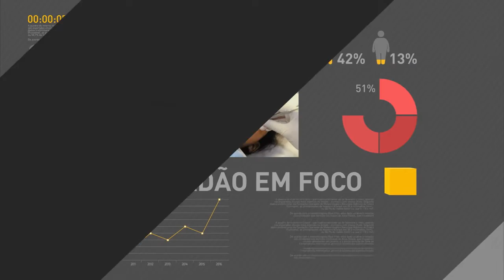Senado decide nesta quarta-feira se abre processo de impedimento contra Dilma Rousseff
REPÓRTER NBR 9h - 11.05.16: Nesta quarta-feira, começa no Senado a sessão que vai decidir sobre a abertura do processo de impedimento contra Dilma Rousseff. Em caso de rejeição, o processo é extinto. Já se a admissibilidade for aprovada, a presidenta será comunicada da decisão e ficará suspensa do exercício das funções por até 180 dias. E mais: Advocacia-Geral da União (AGU) entra com mandado de segurança no STF para suspender o processo de impedimento contra Dilma.